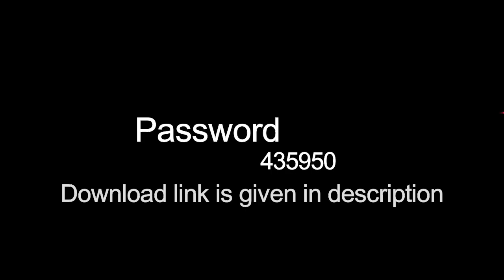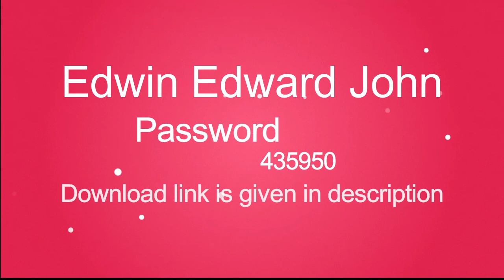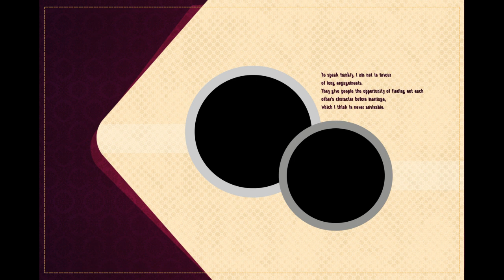12x18 Back & Front Cover Page|New psd |New Templates|new Design 2020